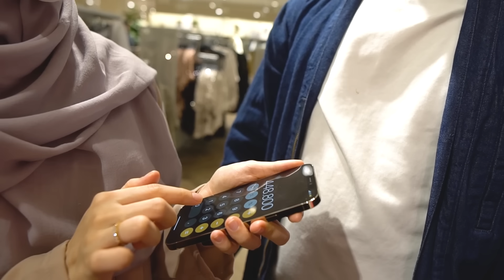BELIIN APAPUN YANG MEIRA MAU DENGAN 1 SYARAT! AUTO BANGKRUT??